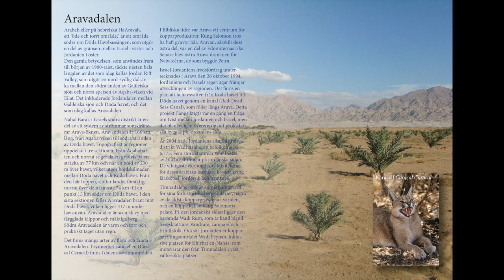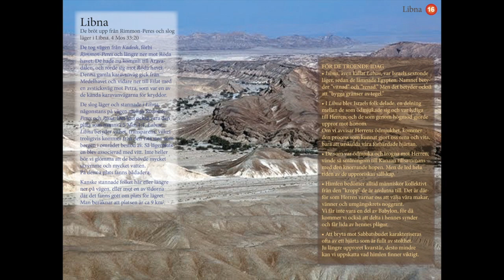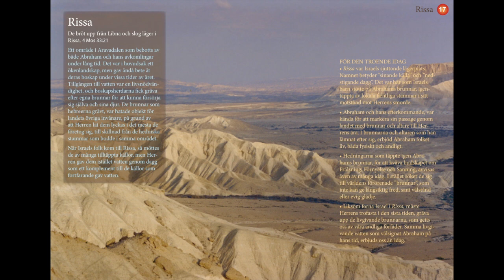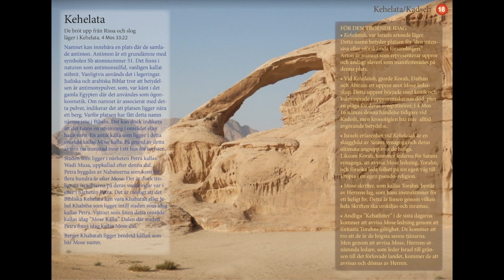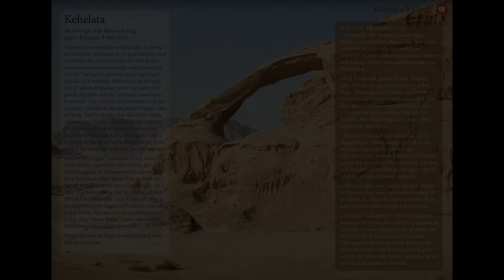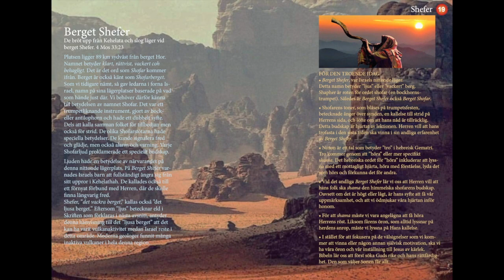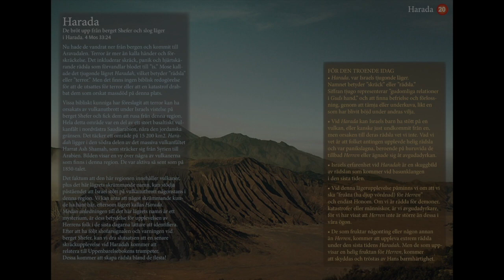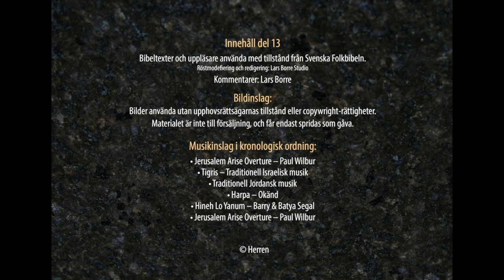Exodus del 13 NY!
4 Mos 33:19-24. Från Kadesh till Rimmon-Peres och vidare till Kehelata vid Petra. Aravadalen, Rimmon-Peres granatäpplen, Libna, Rissa, Kehelata.
Från Kehelata/Petra till Berget Shefer och vidare söderut i Aravadalen.
Berget Shefer och Harada.